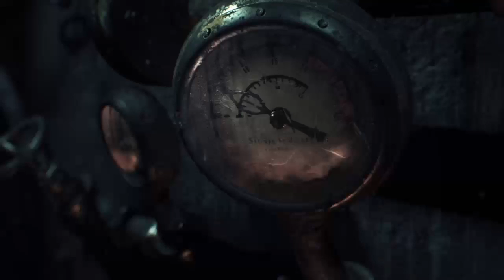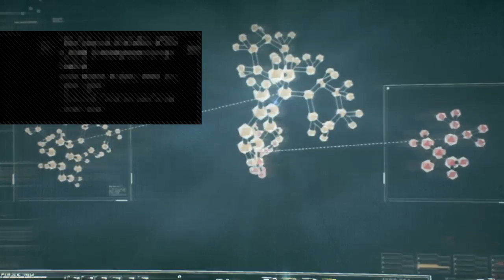Havoc Gaming Playing BATMAN Arkham Knight episode 1